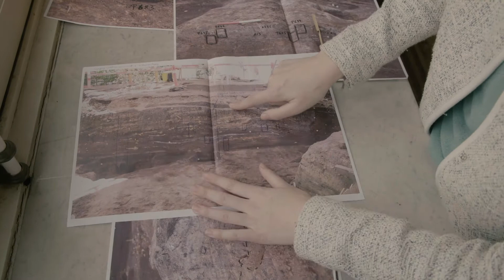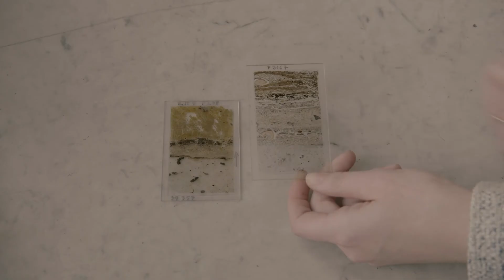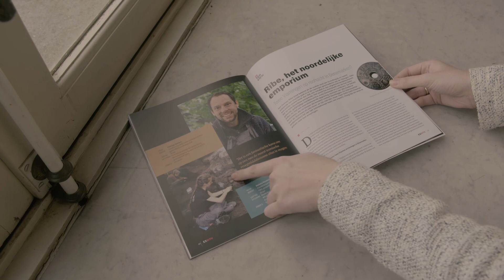Barbora Wouters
Barbora Wouters (VUB) is onderzoeksprofessor in de geoarcheologie. Ze specialiseert zich in de microscopische studie van (vroeg)middeleeuwse steden in de Lage Landen en Vikingsteden in Scandinavië. Daartoe combineert ze methoden uit de archeologie en bodemkunde. Daarnaast zet ze zich in voor publieksarcheologie via o.a. het tijdschrift Ex situ, alsook voor gelijke kansen binnen de archeologische en academische sector.
Zij werd verkozen tot lid van de Jonge Academie voor de periode 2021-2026.